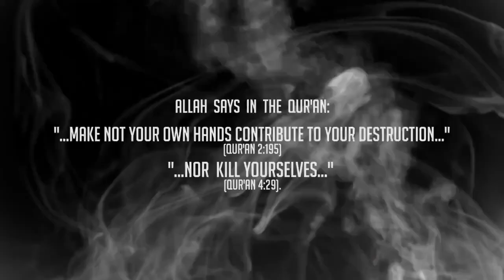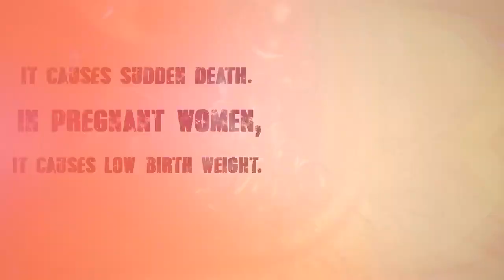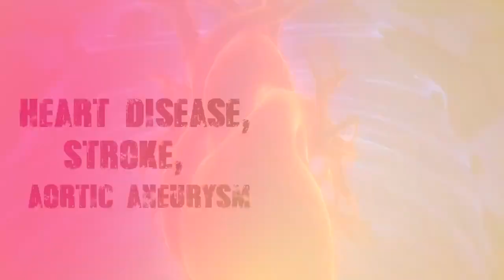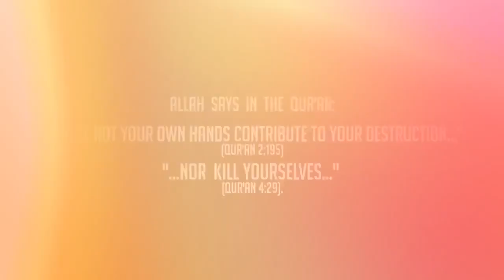Scary Facts About Smoking | Must Watch (Especially for Smokers)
Scary facts about smoking, a must watch video for everyone about the harm it does to your body and how it is killing people every single day.